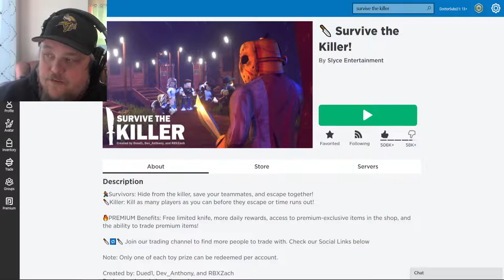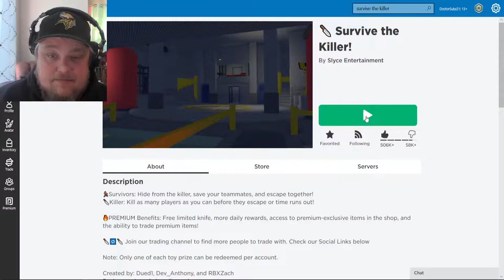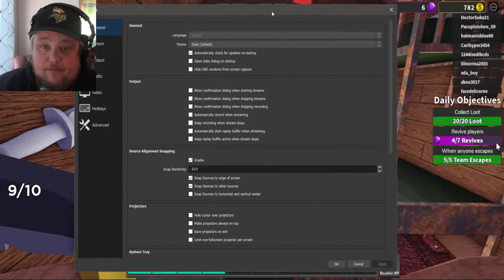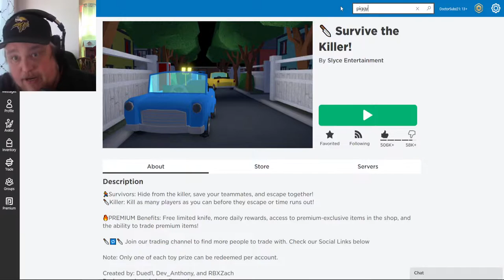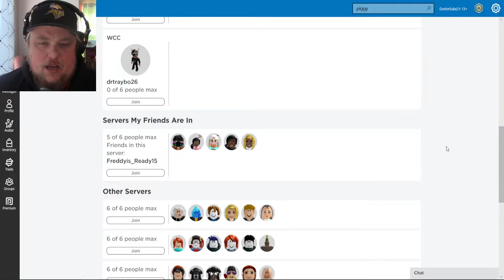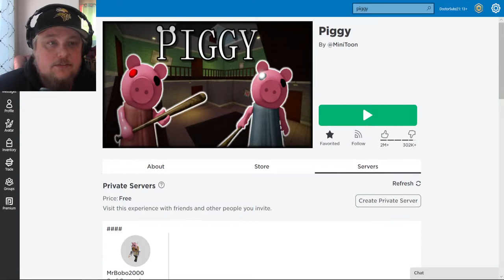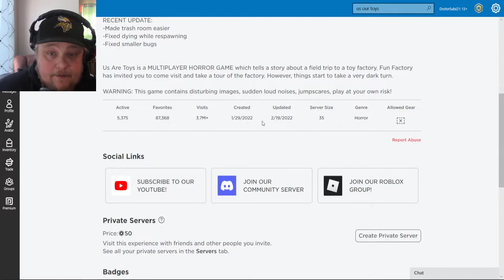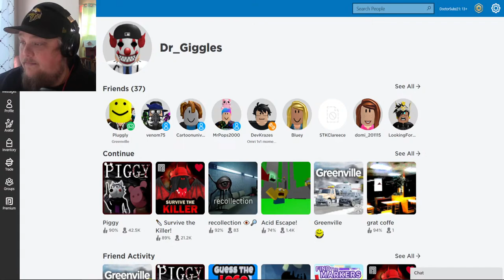Sunday Roblox Survive the Killer! Live Stream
Welcome to the Sunday Roblox Survive The Killer Live Stream. Join me EVERY Sunday where WE play various different games in Roblox together, Join me in Roblox and play WITH me, this week we are playing SURVIVE THE KILLER . **My Roblox user name will be giving during the stream**

► SOCIAL MEDIA 🖱
Wanna suggest a Roblox game for me to play?

WHAT IS ROBLOX? Roblox is an online platform and storefront where users go to play games. Roblox is not a game, it is a place where people play games made by other developers. In this sense, it is more similar to PC platform Steam than it is to any online children’s game. What makes Roblox different from anything else in the games industry — including a storefront like Steam — is that all the games are made by its users. On Roblox, the fun doesn’t just come from playing games, it also comes from making games. These games are not formally developed by Roblox Corporation, but by users of the platform. Currently, the official website boasts that its users have published over 20 million games on the platform..

🔪 Survive the Killer! is a horror survival game created by Slyce Entertainment. As survivors hide from the killer, save your teammates, and escape together! As the Killer you kill as many players as you can before they escape or time runs out!